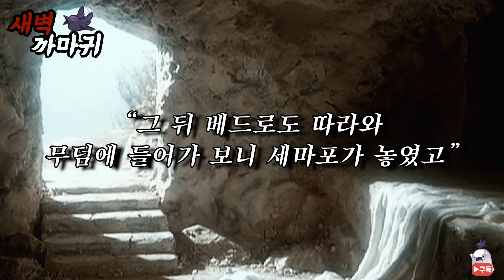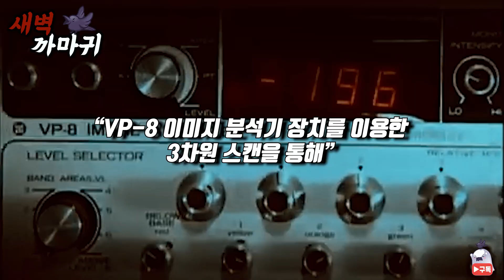[미스터리] 예수 그리스도의 형상이 남아있는 "토리노의 수의"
이어폰 또는 헤드셋을 착용 후 시청해주세요~

업로드 : 토요일 오후 12시!